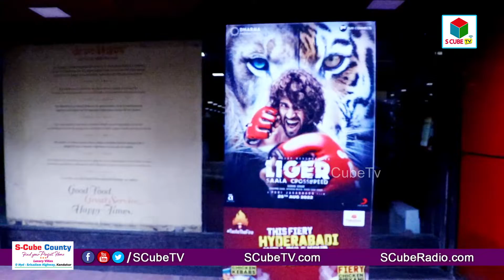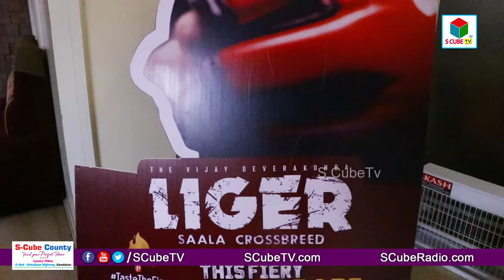Why Hyderabad famous Paradise Biryani is Special..?? 😍😛 | Best Briyani | Liger | Vijay Deverakonda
Why Hyderabad famous Paradise Biryani is Special.. ? 😍😛 | Best Briyani | Liger | Vijay Deverakonda  | RJ Naresh | S Cube TV